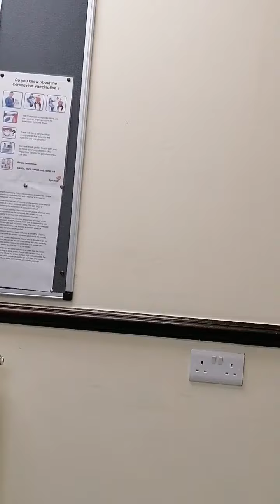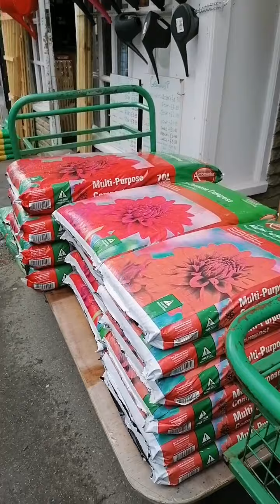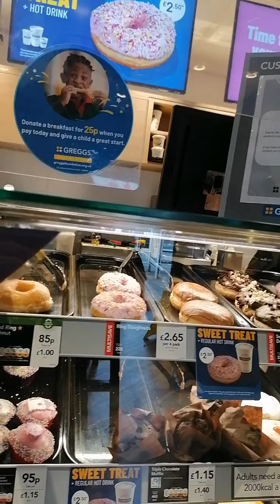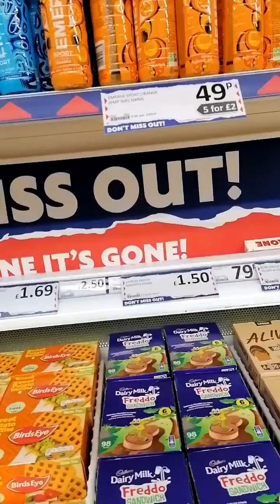Spend the day with us vlog Friday 22nd July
Spend the day with us, going to a doctors appointment and looking round the local shopping centre.
Plus see what the pups and Apple are upto when we get home. BTW Darwyn was looking after all the pups and Apple.

Hi 5 from Apple plus 7

Musician: Xuxiao
URL: InShot